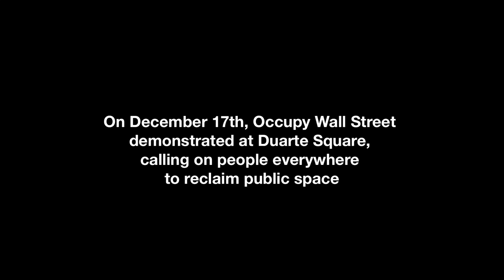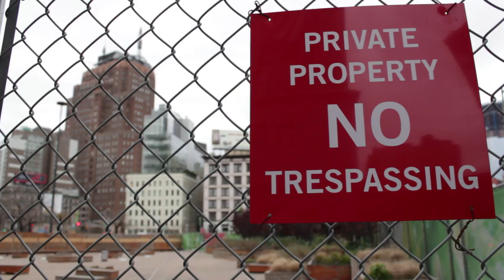D17: Take Back the Commons | Occupy Wall Street Video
December 17, 2011: Occupy Wall Street teams up with artists, musicians and faith leaders to demand a space for public expression and to seek sanctuary in an unused lot owned by Trinity Church, an institution that has shown support for the movement despite its strong ties to Wall Street. Episcopal Bishop George Packard is the first to scale the fence, and is arrested along with fellow occupiers. Reverend Lawson, a leader of the Civil Rights movement, urges the protesters to keep "treading water" because the country needs them. Music from Dean and Britta, live from WBAI studios.